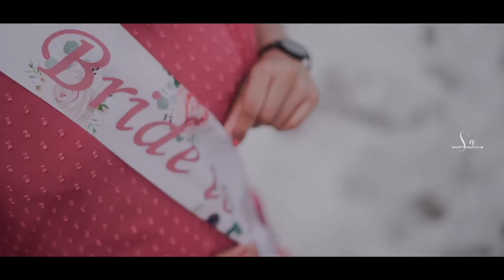Kerala Best Bridal Shower 2022 | Sijil | Bride To Be Bachelorette Party By Spray Art Photography